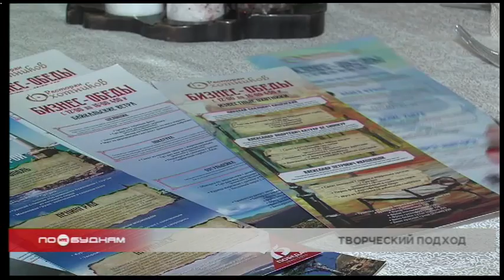Споры вызвало меню иркутского ресторана с героями Великой Отечественной войны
Возможность узнать биографии героев Великой Отечественной войны предоставил иркутянам один из ресторанов. Вот только форма подачи информации вызвала у многих горожан негативную реакцию.

Споры разгорелись из-за меню бизнес-ланчей. Вообще в этом заведении общепита их уже около 5 лет оформляют необычным образом. Рядом со списком блюд размещают небольшие справочные материалы про известных писателей, спортсменов. На этот раз решили рассказать о подвигах Александра Матросова, Зои Космодемьянской, Алексея Маресьева. Вот только соседство имён героев войны и названий салатов, а также десертов понравилось не всем посетителям. Где и разгорелись жаркие споры. В самом ресторане после появления первых отрицательных откликов поспешили убрать предмет возмущения. Тем не менее обсуждение меню продолжается уже не один день.

АРТЁМ ЕРМАКОВ, кандидат исторических наук: «Информация, которую они дали об этих героях, она в целом, на своём научно-популярном уровне соответствует действительности. Скорее, за эту инициативу стоит само по себе их, наверное, даже похвалить. Другое дело то, как это всё получилось».